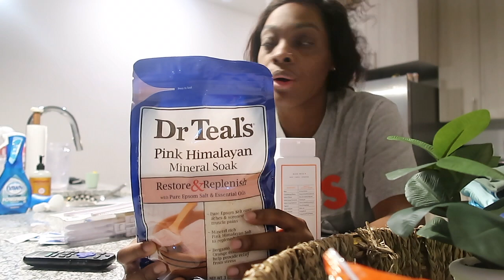HAPPY LUNAR NEW YEAR/OMG WE'RE IN OUR NEW LUXURY APARTMENT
Hey,

Happy Lunar New Year!!! We are finally in our new home. I am super excited to be here and the girl's love their new home as well. I hope you all enjoy.